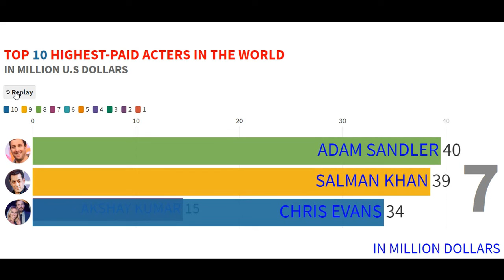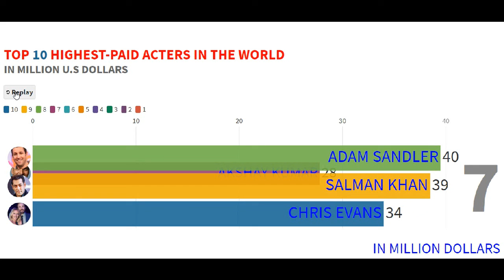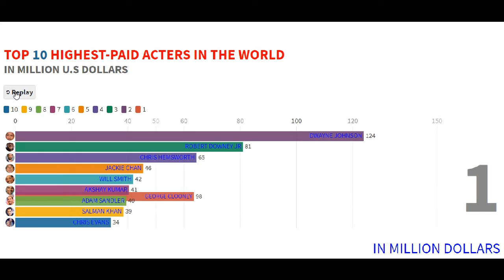TOP 10 HIGHEST PAID ACTERS IN THE WORLD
WHO IS THE HEIGHEST PAID ACTER IN THE WORLD?